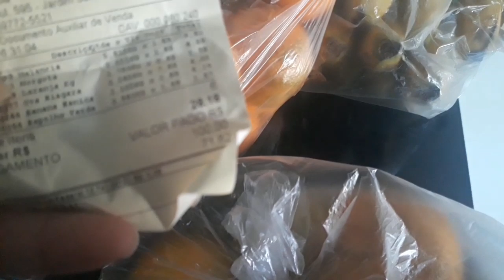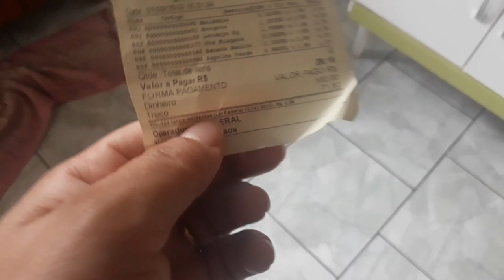Comprinhas hortifruti- finalizando as Roupas- muito mais do sábado!